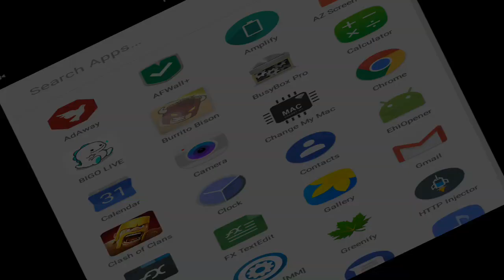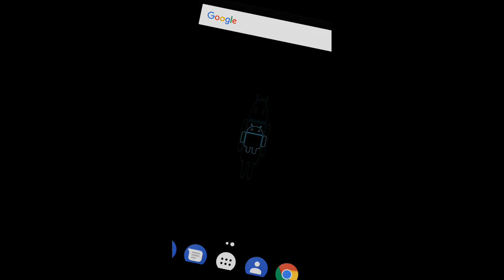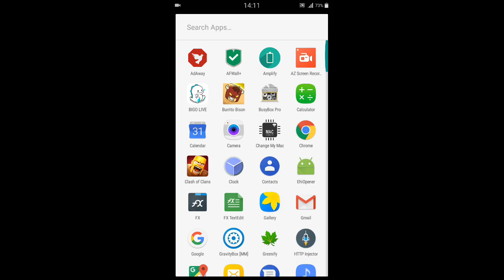Burrito Bison: Launcha Libre - Unlimited Pinata [BUG?]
just time travel twice , disable internet connection .